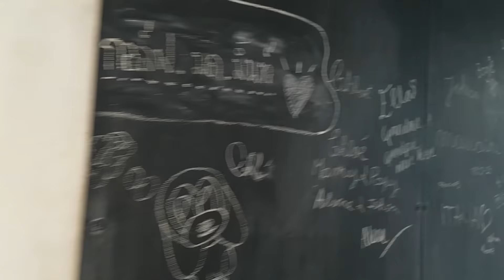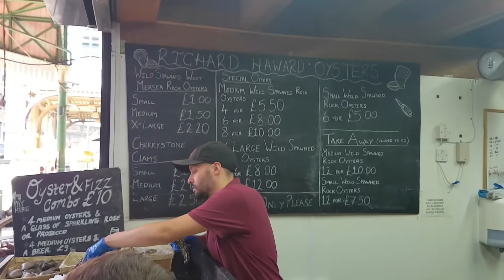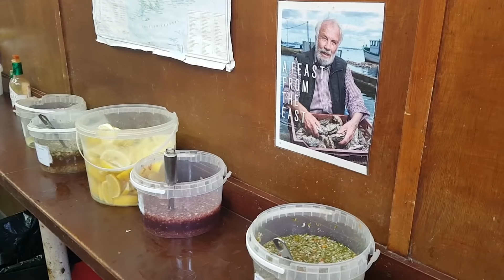London Vlog 1🇬🇧｜世界必逛博羅市場!想超久的超新鮮便宜生蠔&倫敦必吃的平價牛排Flat Iron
旅遊月份：8月

【倫敦推薦行程】
•【限時優惠】倫敦觀光通行證：
•華納兄弟倫敦工作室一日遊 - 哈利波特的製作（倫敦市中心出發）(By Golden Tours)：
•比斯特購物村之旅（往返火車 + 購物卡）：

BritRail 英國鐵路通行證（連續 2日/ 3日/ 4日/ 8日/ 15日/ 22日/ 1個月）
BritRail 英國鐵路英格蘭通行證（連續 3日 / 4日 / 8日 / 15日 / 22日 / 1個月）
BritRail 英國鐵路通行證（彈性 2 / 3 / 4 / 8 / 15日）
BritRail 英國鐵路英格蘭通行證（彈性 3 / 4 / 8 / 15日）

使用相機Camera：Canon G7X：
手機穩定器Gimbal Stabilizer：Zhiyun Smooth-Q 3-Axis
(我在這裡買的
剪輯軟體Editing Software：Adobe Premiere